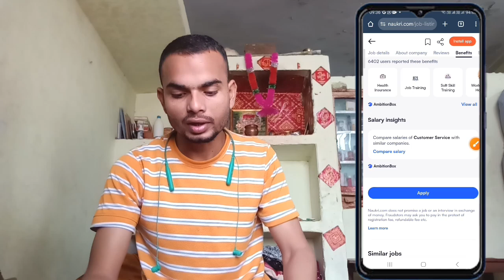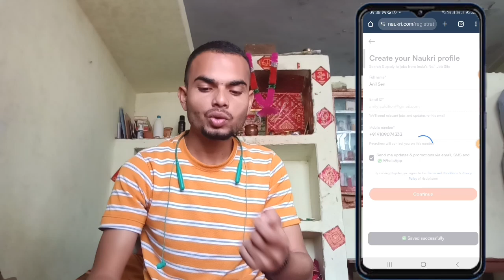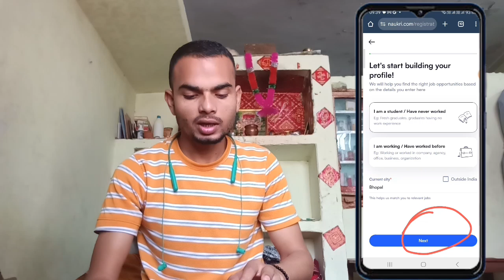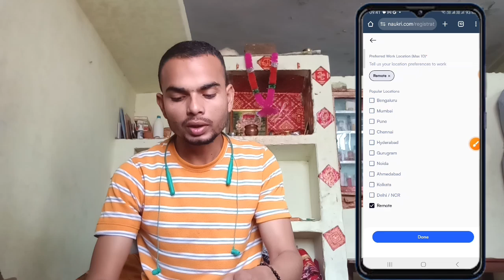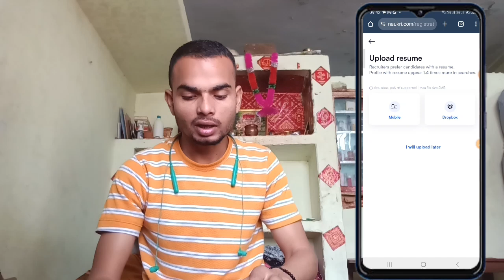Jio Telicalling Jobs Work From Home | Hindi Calling Jobs | Freshers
What is Jio freelance Job?
it is an initiative by Reliance Jio, our Youth ( students ) and Women ( housewives ) are  to get this Job and can earn pocket money or small amount while without disturbing their main one. The best thing is that, if you do not have laptop or computer you can still work and earn.  candidates who have passed their 10th/12th and turned  18 years they are eligible to apply. it is okay if you are not comfortable in English, you can still work here in your local language ( Generally Hindi )

if we Talk about salary, you can earn upto ₹15,000/m and normally you would be Earning ₹8,000 to ₹10,000 per month and this is quite good as a student and housewive by working part time from your comfort of your home

I have talked about How you can apply for it.

There is an Application which you have to use, in order work for jio freelance job. The app name is Jio smart FSM and it is designed for employee who got selected for this job role. you would get I'd and password on your registered mail id.

If you are looking to Apply for other kind of Jobs too like this you can apply for Futwork which is almost same but there you have work full time and you would be earning ₹12,000 per month (normally)

jio work from home job
work from home job
telecalling work from home jobs
telecalling work from home
telecaller jobs work from home
 best part time jobs for college students
work from mobile job
reliance jio work from mobile job
work from mobile jobs
telecalling job work from home
telecalling jobs work from home
jio telecalling jobs work from home 2024
jio smart fsm i'd kaise banaye
jio work from home jobs
jio fsm calling kaise kare
jio smart fsm calling kaise kare
jio fsm i'd kaise banaye
jio smart fsm kya hai
jio pos lite me account kaise banaye
jio pos lite id kaise banaye
jio smart fsm
jio careers job
jio careers job apply
jio careers
jio part time job
how to apply jio careers job
jio job
jio
jio jobs
jio career
jio job vacancy 2024
jio careers app
jio careers job apply karne ke baad kya kare
apply jio careers
jio company job vacancy 2024
reliance jio careers
relaince jio careers
reliance jio job vacancy 2024
jio careers job apply 2024 jobs​
jio careers job malayalam
reliance jio
jio smart fsm app
jio se paise kaise kamaye
jio fsm ka password kaise banaye
jio pos plus id kaise banaye,jio recharge id kaise banaye